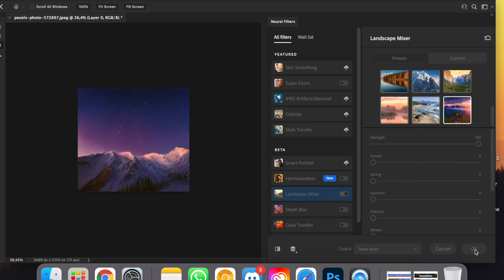Deep learning landscape in photoshop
Photoshop deep learning  landscape
Photoshop in using neural engine cores from m1 chip to accelerate this task